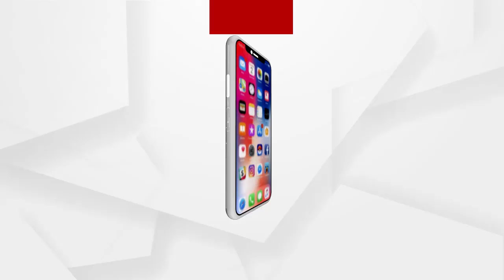ବିଲାତ ଭାଇରସକୁ ନେଇ ବଢୁଛି ଚିନ୍ତା..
ରାଜଧାନୀରେ କୋଭିଡର ନୂଆ ଷ୍ଟ୍ରେନ ଦେଖିବା ପରେ ଚାରିଆଡ଼େ ଚିନ୍ତା ବଢିଛି। ନୂଆ ଷ୍ଟ୍ରେନର ଲକ୍ଷଣକୁ ନେଇ ମଧ୍ୟ ଆକଳନ ଆରମ୍ଭ ହୋଇ ସାରିଲାଣି। ଅନ୍ୟପଟେ ସ୍ୱାସ୍ଥ୍ୟ ବିଶେଷଜ୍ଞ ମାନେ ନୂଆ ଷ୍ଟ୍ରେନ ଅଧିକ ମାରାତ୍ମକ ହୋଇପାରେ ବୋଲି ନିଜର ମତ ରଖିଲେଣି...